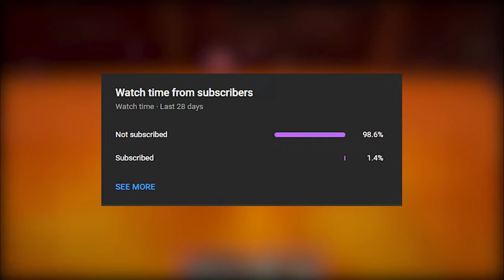Wait What Minecraft #37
Musics